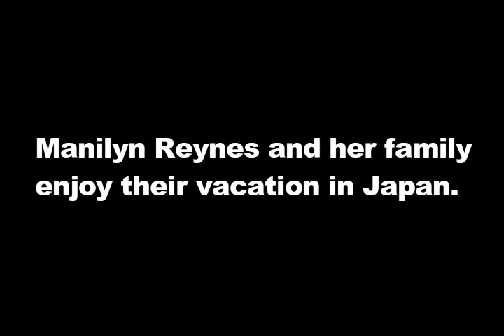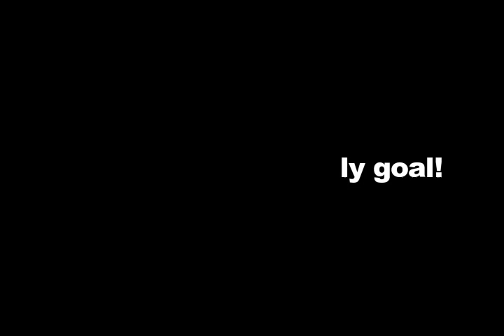Manilyn Reynes family vacation in Japan! Ang saya nila!